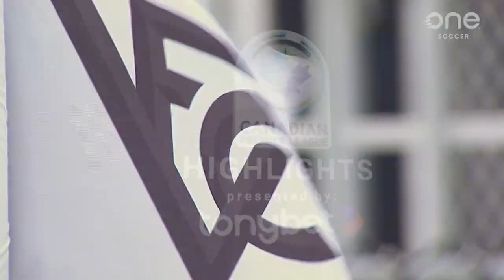HIGHLIGHTS: Vancouver FC vs. Forge FC (September 3, 2023)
Check out the exciting highlights from this Vancouver FC vs. Forge FC game from September 3, 2023. Experience the intense action, incredible goals, and impressive performances in this must-watch video.